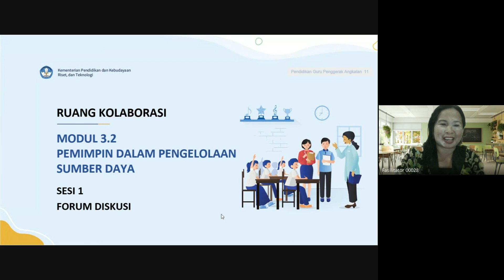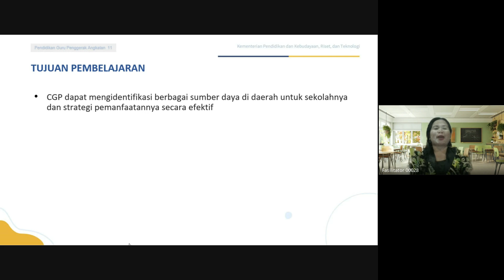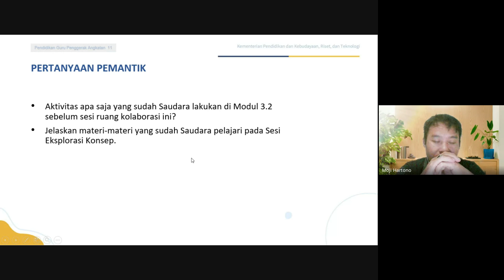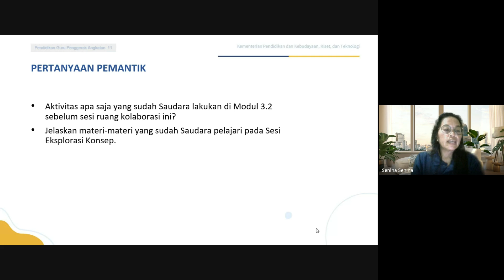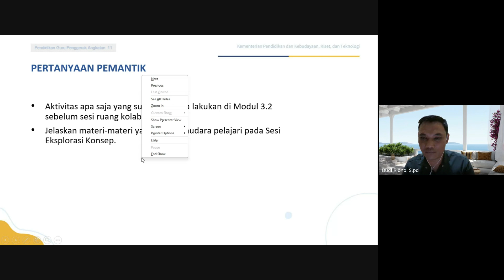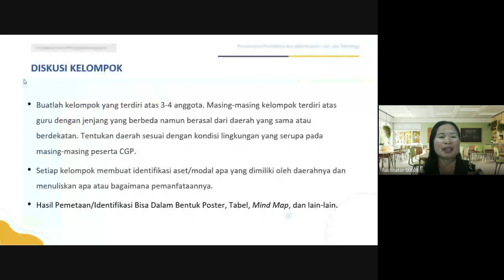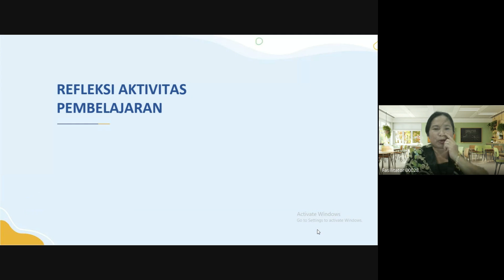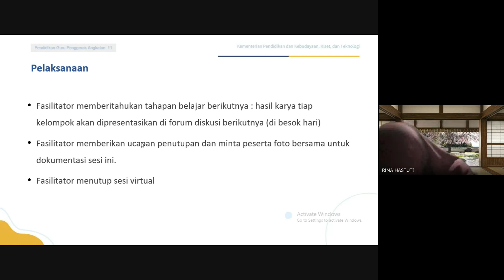Fasilitasi Ruang Kolaborasi Sesi 1 Modul 3.2 Di Kelas 01-11-Artiana-BGPKalteng/Kelompok 1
Dalam video ini memuat kegiatan Fasilitasi Ruang Kolaborasi Sesi 1 Modul 3.2 Di Kelas 01-11-Artiana-BGPKalteng?Kelompok 1